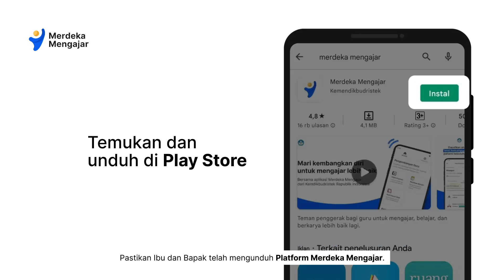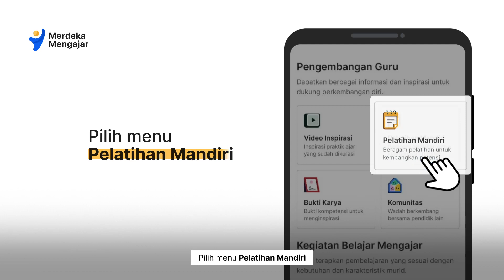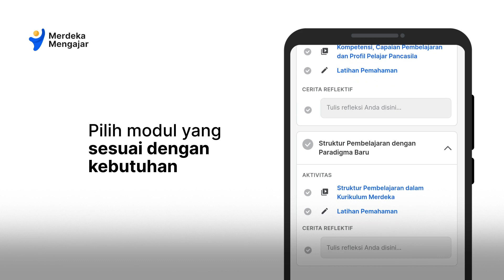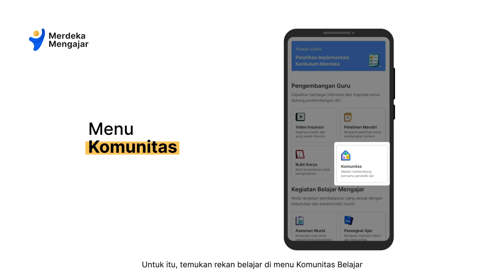Tutorial Platform Merdeka Mengajar IKM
Halo SahabatGTK!

Menjelang tahun ajaran baru, waktu yang tepat bagi bapak ibu guru mempersiapkan Implementasi Kurikulum Merdeka (IKM). Informasi tentang Kurikulum Merdeka dapat dipelajari pada platform Merdeka Mengajar. Simak video di atas untuk memulai 4 Langkah Mudah Pelajari Kurikulum Merdeka.

Jangan lupa bagikan video ini ke rekan guru lain agar dapat saling berdiskusi dan tumbuh bersama!